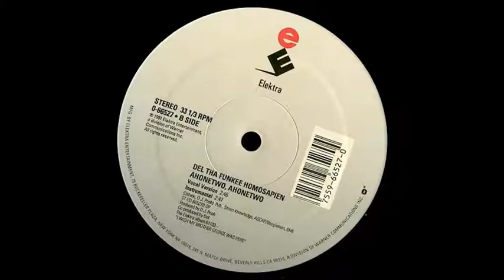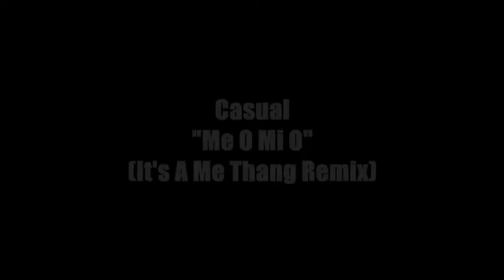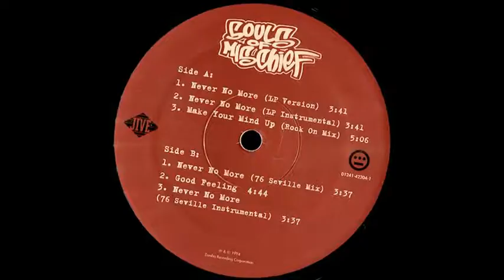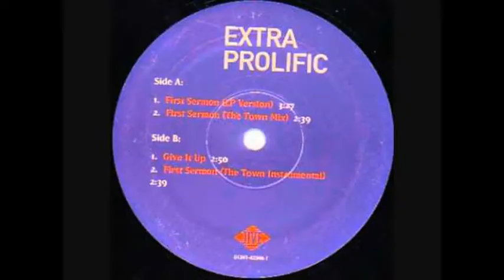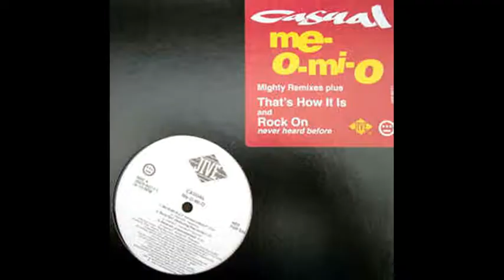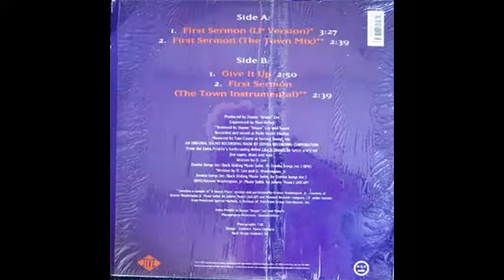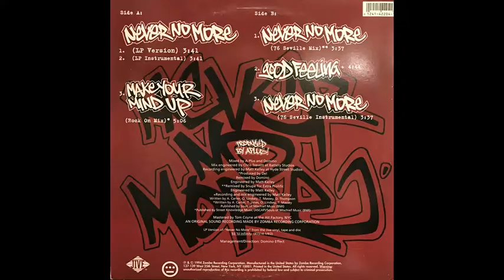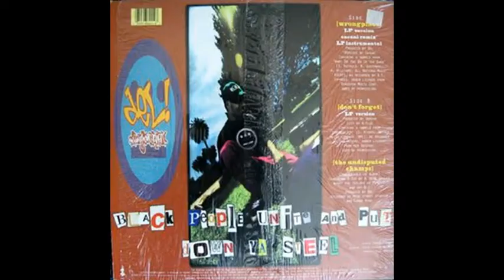Hieroglyphics - The B-sides Mix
60 min mix of the golden era b-sides from the legendary Hiero crew.